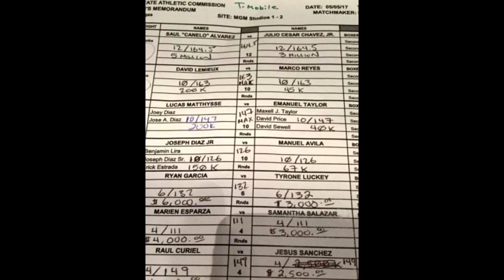Альварес и Чавес-мл показали одинаковый вес, и стало известно гонорары боксеров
В Лас-Вегасе, штат Невада, США состоялась официальная процедура взвешивания основных участников завтрашнего боксерского шоу. В главном событии состоится мегафайт между экс-чемпионом мира в двух весовых категориях 26-летним мексиканцем Саулем Альваресом против экс-чемпиона мира в среднем весе 31-летнего соотечественника Хулио Сезара Чавеса.

Моя партнерка! Лучшая на YouTube! Присоединяйся